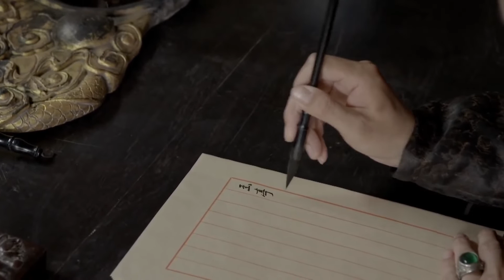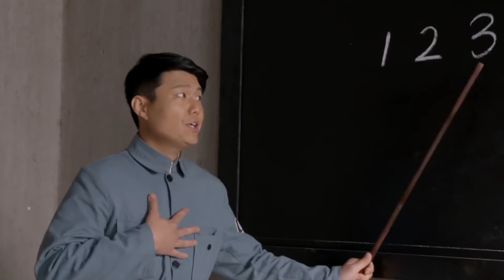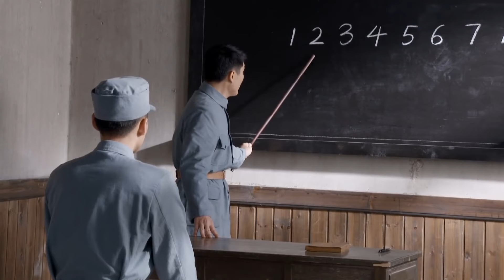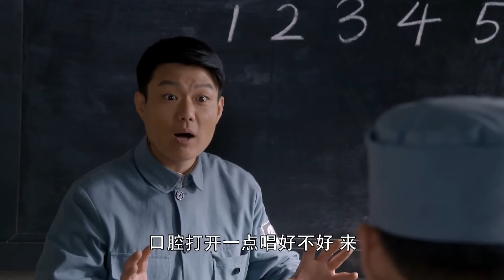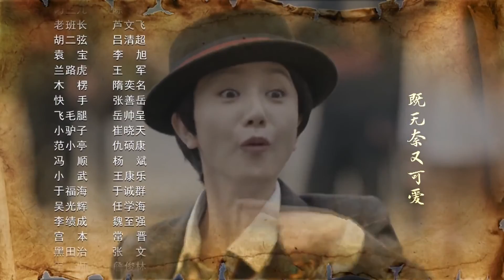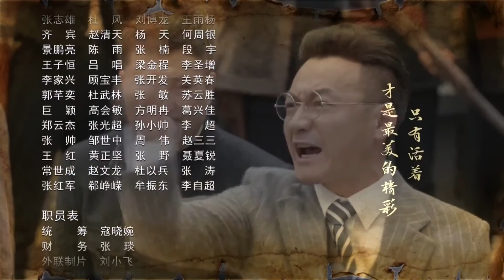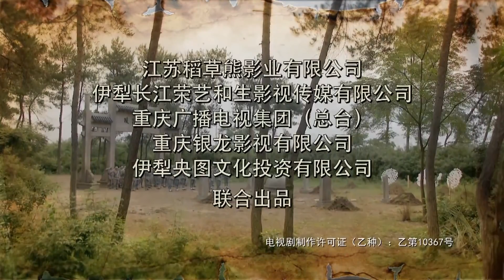抗日行动精品 | 《血恨之火》第10集 | 从京剧武生一步步成长成为一代英雄的传奇故事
导 演：杜修斌
主演：樊少皇、李倩、丁勇岱、徐少强、贾晓晨
《血恨之火》讲述了名动华北的京剧戏班“盛家班”师兄妹三人，在复仇之路上百转千回，最终融入抗战洪流的故事。二十世纪三十年代末，名动华北的京剧戏班“盛家班”与悍匪蒋有财结下了梁子，在冲突中头牌武生盛忠豪的父亲和恩师皆惨死。父亲临终前逼迫盛忠豪立下毒誓不能复仇，盛忍痛带着师弟文立轩和师妹甄玉环逃往天津。途中几人被溃兵冲散，为了掩护同门盛忠豪被抓，落入日军劳工营，在此过程中盛忠豪杀死汉奸替师叔报了仇，也因此错失了与师妹甄玉环重逢的机会，深深相爱的一对同门恋人从此天各一方。多年后，师兄妹三人战地相逢，百感交集。盛忠豪终于融入革命洪流，龙家集抗日自卫军被正式改编为八路军独立营，盛忠豪任营长，文立轩任指导员，兄弟二人再度并肩作战，最终他们全歼武藤雄一部。